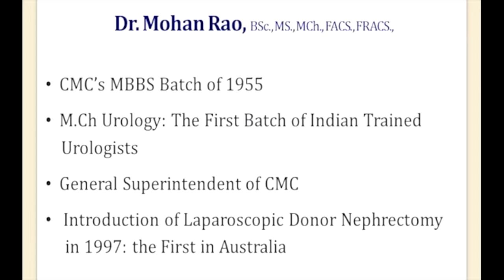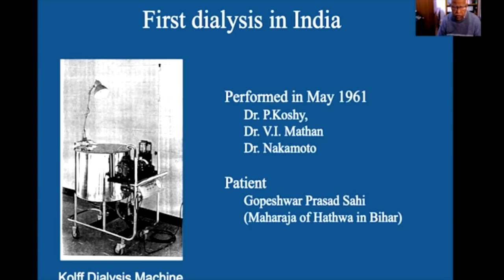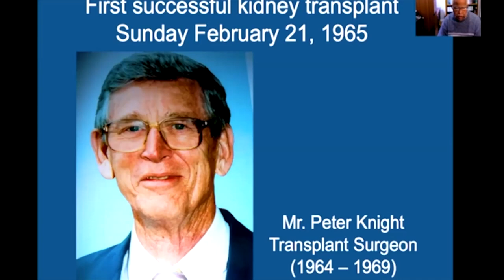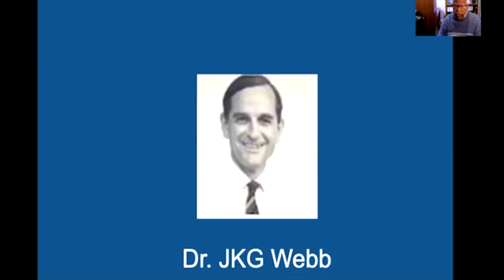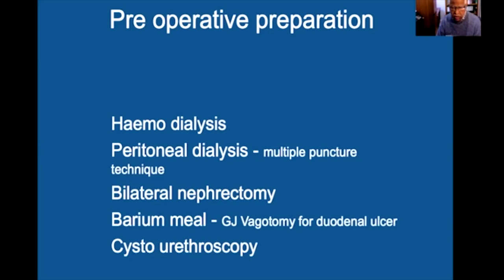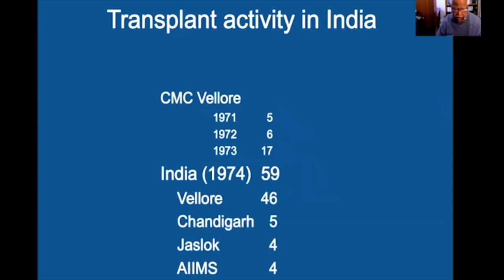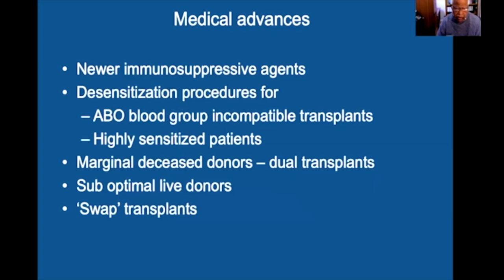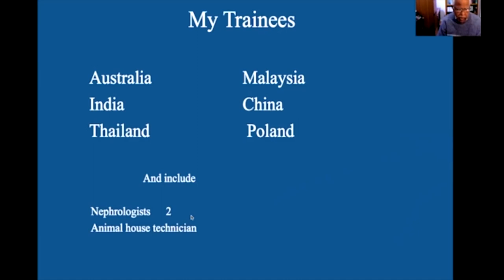Heritage Lecture by Dr. Mohan Rao: Journey to the First Successful Renal Transplantation in India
Speaker:
Dr. Mohan Rao, Associate Professor of Urology (Retd), University of Adelaide
Senior Consultant Transplant Surgeon,  The Queen Elizabeth Hospital, Adelaide

Moderator:
Antony Devasia,  Professor, Department of Urology, CMC Vellore